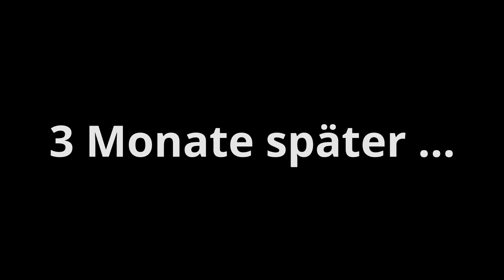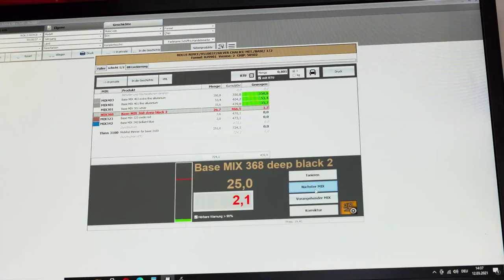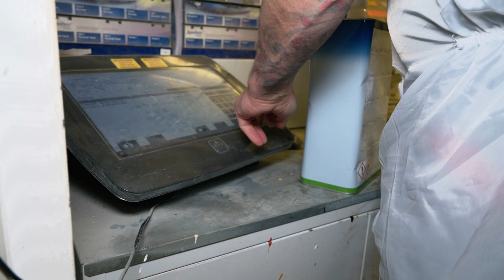Oldtimer lackieren mit Klavierlack-Finish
Der Oldtimermeisterlackierer.at - Jörg Egger - zeigt an einem Bentley S1 von James Young alle Arbeitsschritte, von der Grundierung, über Füller, Decklack, Klarlack und bis hin zum fertigen Klavierlack. Ein Bericht von CLASSIC-PORTAL.com